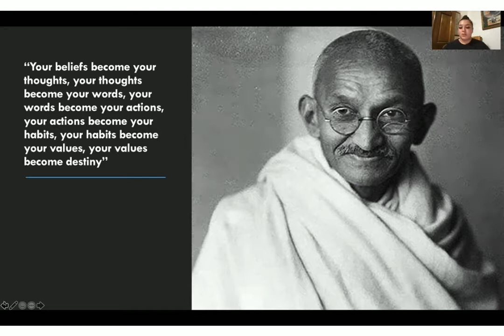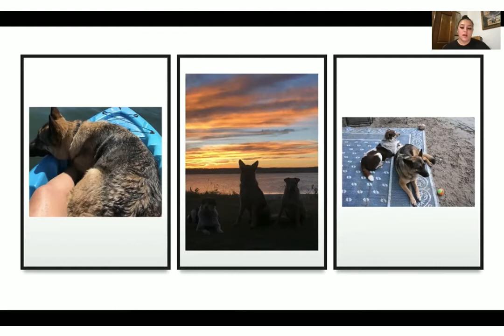Values, Attitudes, Beliefs Proj.